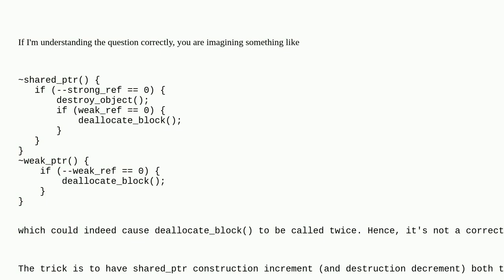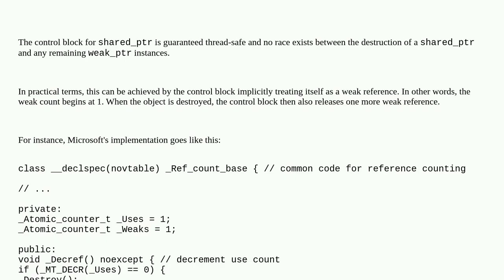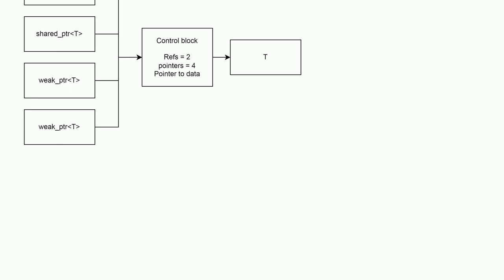How do `shared_ptr` and `weak_ptr` avoid a leak in this case?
A special thanks goes out to the community

  shared-ptr smart-pointers c++ race-condition